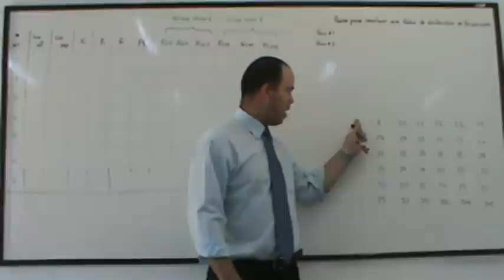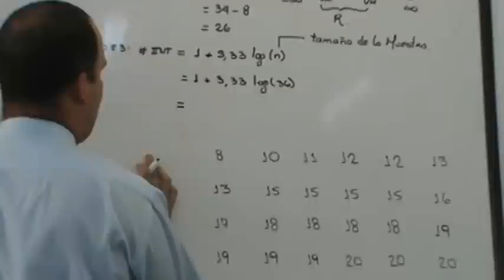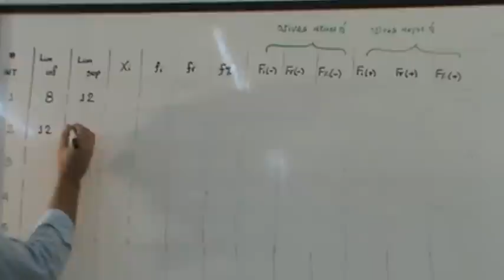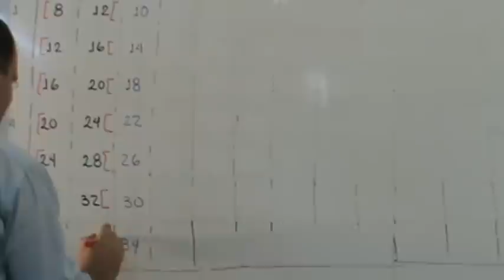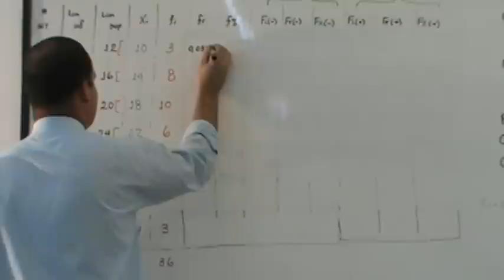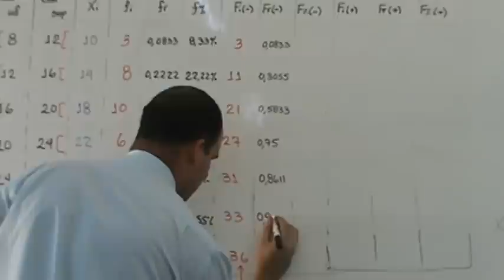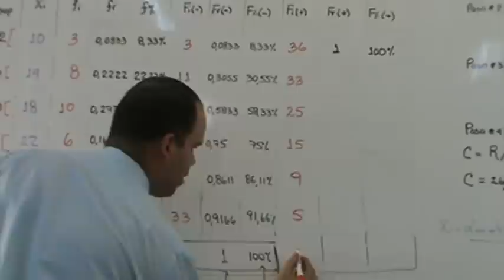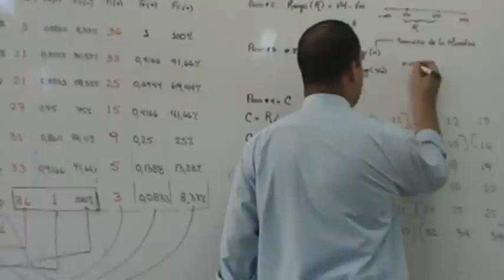Tabla de Distribución de Frecuencias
Costrucción de una TABLA DE DISTRIBUCION DE FRECUENCIAS. Existen muchas metodologías para la elaboración de la misma, pero esta es a más sencilla.